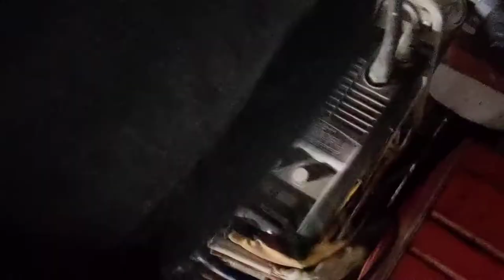journal 2sday "men on screwdrivers, the after snow"